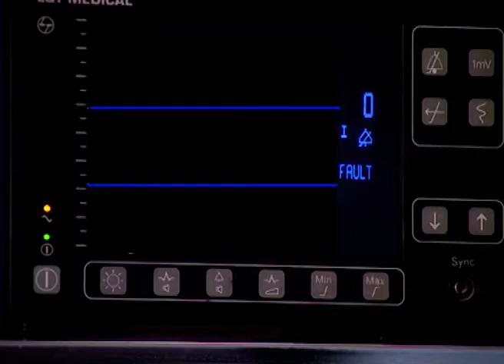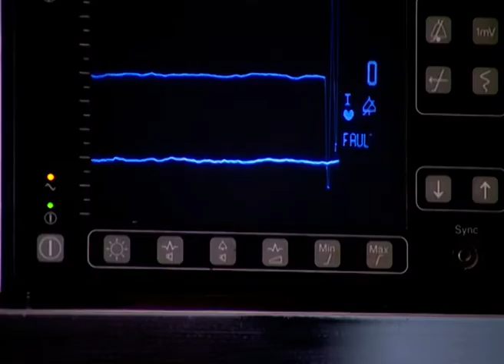Rakhi Atoot Rishtey Ki Dor - Full Ep - 288 - Zee TV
Show Name : Rakhi Atoot Rishtey Ki Dor
Producer/Star Cast : Pintu Guha, Rupali Guha,Harsh Dave, Ayub Khan,Nupur Joshi,Faisal Raza Khan

Nandini is caught between her brothers Bhairaja and Amber and her true love. However, Bhairaja doesn't approve of her relationship with that man and decides to choose a groom for Nandini himself.